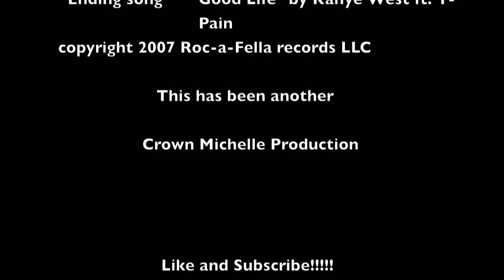My Precious Remake 2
Here is another "Precious" remake of mine.